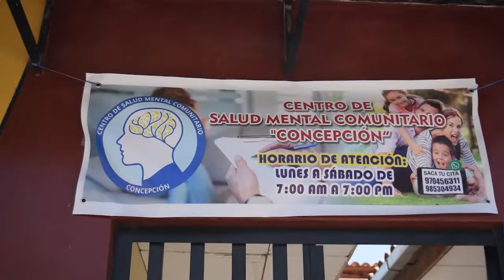CONCEPCIÓN: Altos índices de alcoholismo en Concepción | KDNA NOTICIAS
El Centro de Salud Mental Comunitario de Concepción reportó que, del total de sus pacientes, el 60% presentó problemas de alcoholismo, por diversos factores. La psicóloga y jefa del establecimiento, Viviana Gómez Malaver, informó que en su mayoría estos casos se han presentado en el barrio de Palia.